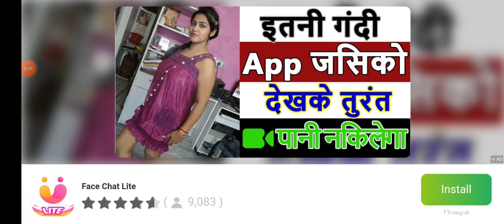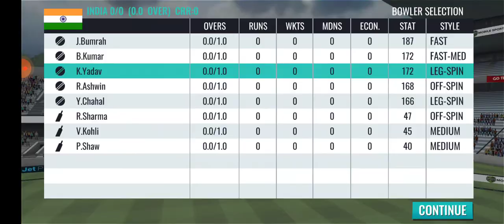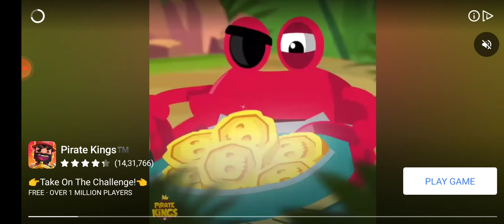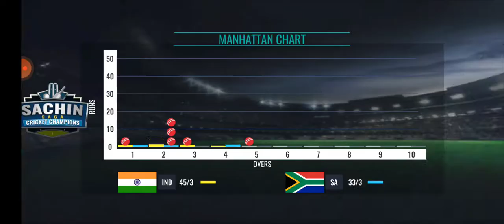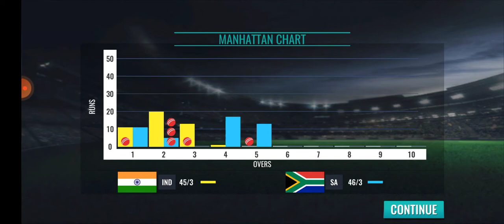a new game Sachin saga I lost against South Africa